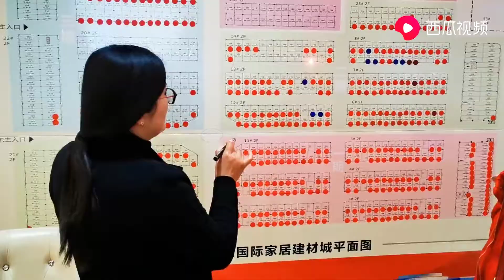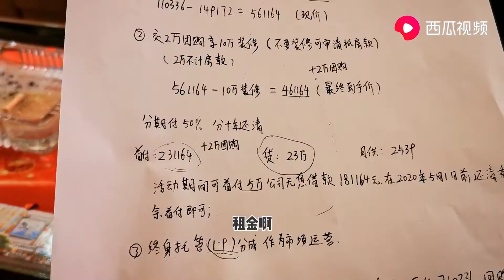小七8年存款46万，准备投资商住两用门面，靠收租金养老怎么样